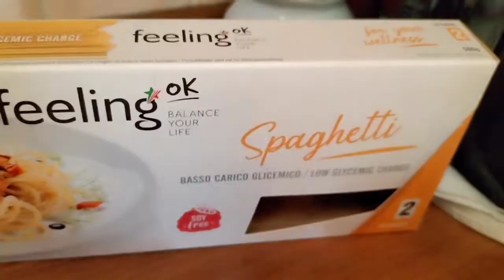Spaghetti alla carbonara !!! 🍝 🥚🧀 lowcarb 🤤 Ricetta e Mukbang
Per acquistare ad un ottimo prezzo gli spaghetti proteici utilizzati in questa ricetta:

 Feeling Ok Spaghetti Stage2 - 500 g a &euro;6,99 tramite @amazon

La ricetta :

- Spaghetti low carb (80 gr. a persona)

 - Uova solo tuorlo (uno a persona)

 - Guanciale (a piacere)

 - Sale q.b.

- Pecorino romano

Procedimento

Mettiamo in una pentola abbondante acqua (non esagerare con il sale, visto che il pecorino romano e il guanciale ne rilasceranno), facciamo cuocere gli spaghetti al dente.
Nel frattempo tagliamo il guanciale a listarelle e facciamolo rosolare in una padella senza olio, quando il guanciale arriverà alla giusta rosolatura, aggiungiamo un mestolino di acqua della pasta per fermare la cottura dello stesso.

Ora prendiamo le uova (solo tuorlo) e le sbattiamo in un contenitore. Aggiungiamo poco alla volta il pecorino romano precedentemente grattuggiato e il pepe, facendo amalgamare bene l'intero composto.

Quando gli spaghetti saranno al dente, scoliamoli (ricordiamoci di recuperare sempre una certa quantità d’acqua di cottura), e facciamo terminare la cottura con il guanciale per circa un minuto. A questo punto, MOLTO IMPORTANTE, fuori fiamma uniamo il composto di uova, pecorino e pepe e mescoliamo velocemente fino a fare amalgamare il tutto. Se non è abbastanza cremosa aggiungiamo un poco di acqua di cottura precedentemente messa da parte. Impiattare, aggiungere una spolverata di pecorino al piatto e servire.

Buon appetito